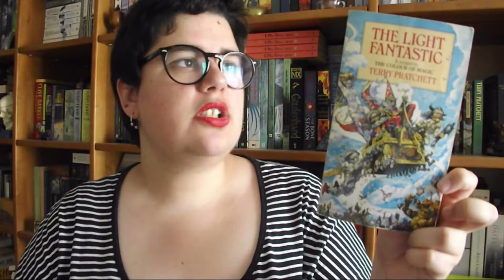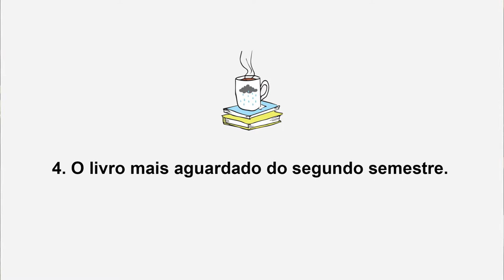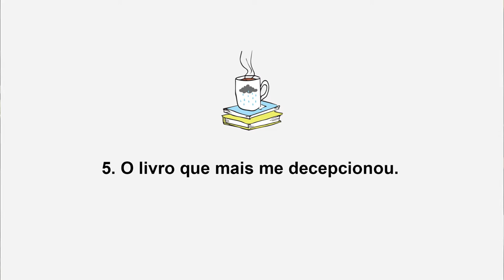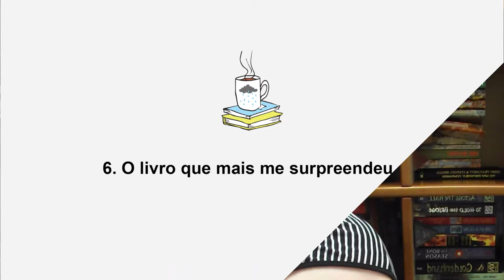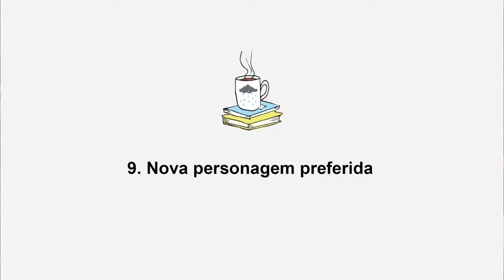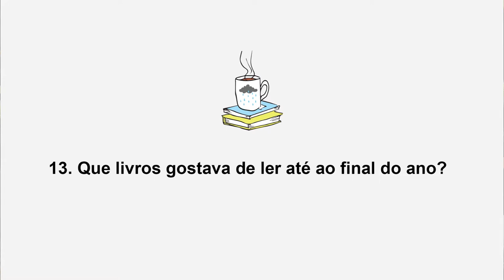Mid Year Book Freakout TAG | Balanço Leituras do 1º semestre 2017 Parte 3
O terceiro e último vídeo do Balanço de Leituras da primeira metade de 2017. E as vossas leituras como têm sido?

Primeira parte »
Segunda parte »

📚 Livros mencionados!

» The Light Fantastic (Discworld #2) de Terry Pratchett
» Norse Mythology by Neil Gaiman;
» Sleeping Beauties de Stephen King e Owen King +
» 6º volume de Harrow County
» A Princesa de D. H. Lawrence
» Hell and Back (Sin City #7) de Frank Miller
» Jane Eyre de Charlotte Brontë
» The Reader de Bernard Schlink
» Four Past Midnight de Stephen King
» Wide Sargasso Sea de Jean Rhys
» American Gods de Neil Gaiman

Mid Year Book Freakout Tag

Questões:
1. O melhor livro que li até agora.
2. O melhor livro de uma série que li até agora.
3. Um livro que tenha sido publicado em 2017 que ainda não li, mas quero muito.
4. O livro mais aguardado do segundo semestre.
5. O livro que mais me decepcionou.
6. O livro que mais me surpreendeu.
7. Novo autor favorito (novo para mim ou não)
8. "Crush" mais recente por uma personagem fictícia
9. Nova personagem preferida
10. Um livro que me fez chorar.
11. Um livro que me deixou feliz.
12. O livro mais bonito que comprei ou recebi.
13. Que livros gostava de ler até ao final do ano?
14. Booktuber Favorito

1. Best book you’ve read so far in 2016.
2. Best sequel you've read so far in 2016.
3. New release you haven't read yet, but want to.
4. Most anticipated release for the second half of the year.
5. Biggest disappointment.
6. Biggest surprise.
7. Favourite new author. (Debut or new to you)
8. Newest fictional crush.
9. Newest favourite character.
10. Book that made you cry.
11. Book that made you happy.
12. Most beautiful book you've bought so far this year (or received)
13. What books do you need to read by the end of the year?
14. Favourite Book Community Member